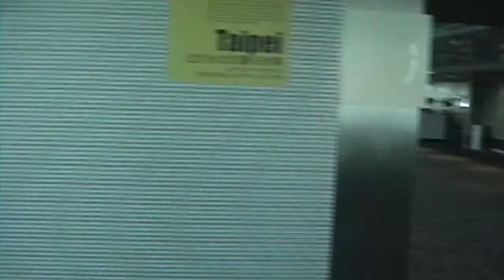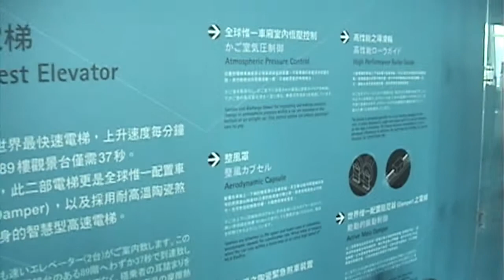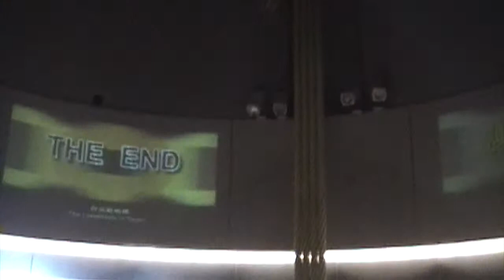From Taipei 101